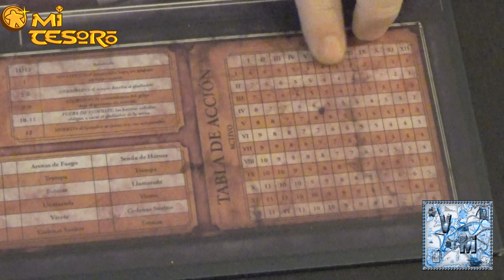Ludus: Gloria y Codicia - Juego de mesa - Reseña/aprende a jugar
¡¡La web de MiTesoro!!